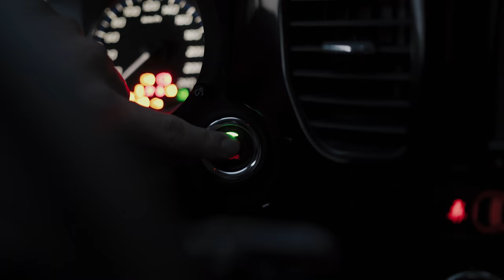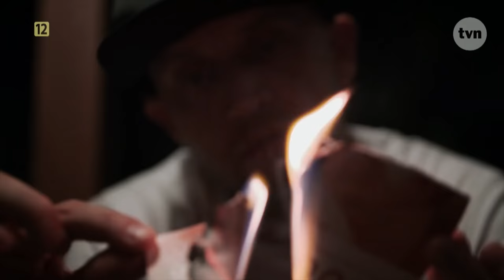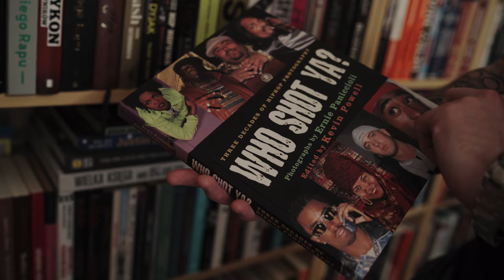DLACZEGO RYCHU PEJA SPALIŁ PIENIĄDZE? * Borsuk Vlog *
Ryszard Peja Andrzejewski w zupełnie nowej odsłonie odpowiada dlaczego pali pieniądze w programie Agent Gwiazdy, opowiada o swojej historii i pokazuje się w roli wspaniałego taty.